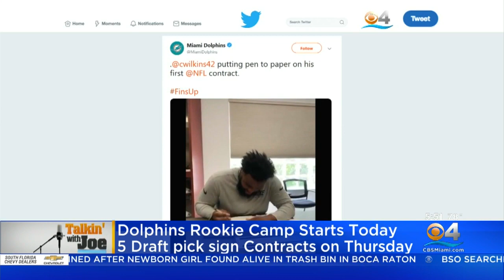Talkin' With Joe 5/10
WQAM's Joe Rose on the Dolphins making Xavien Howard the highest paid cornerback in the NFL.